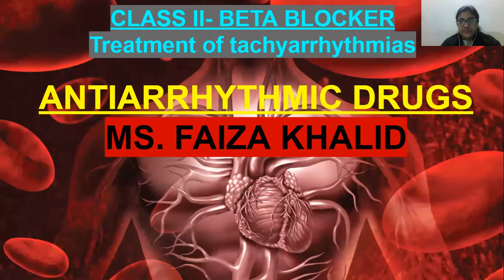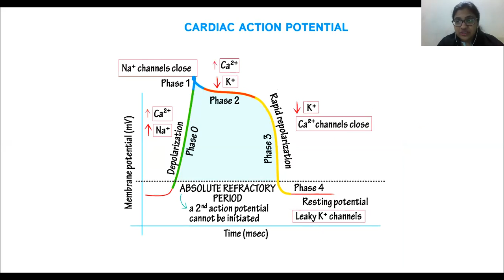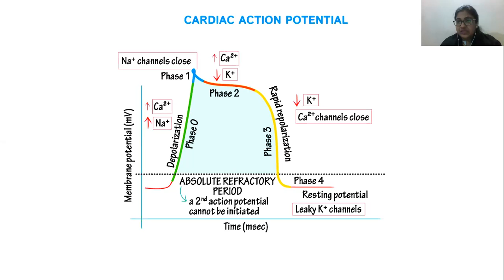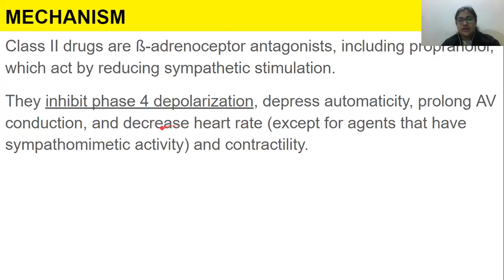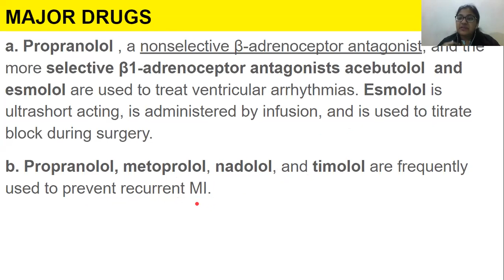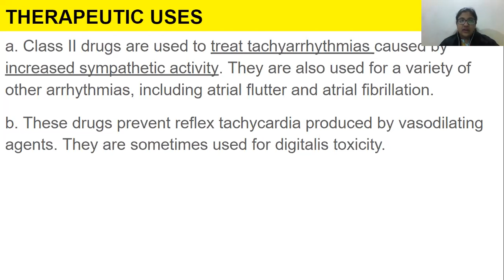Class II- Beta Blocker= Anti-arrhythmic drug